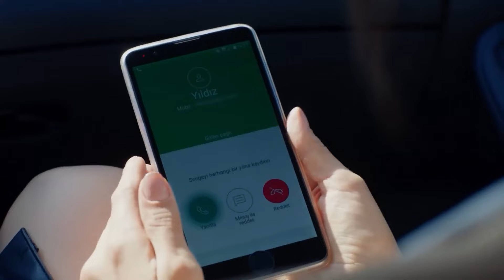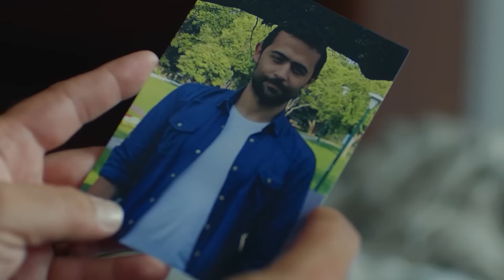Dream Episode 19 (English Subtitles)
(English Subtitles)

Dream - Ruya Episode

Ceyhun Mengiroglu
Ulas Tuna Astepe
Ozge Ozder
Atilla Saral